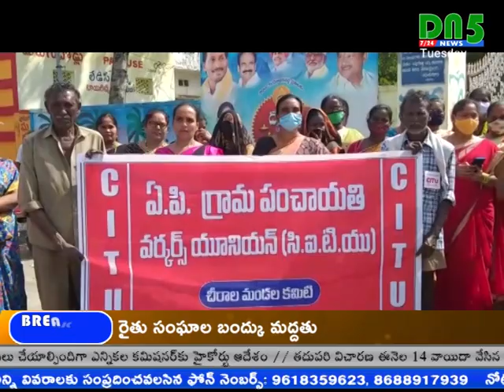చీరాలలో బందు సంపూర్ణం || DN5 News